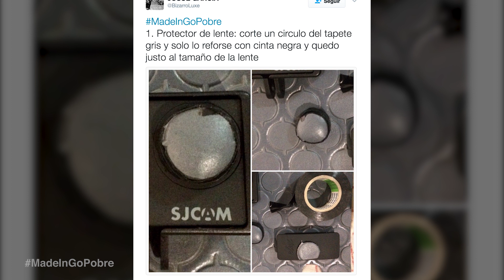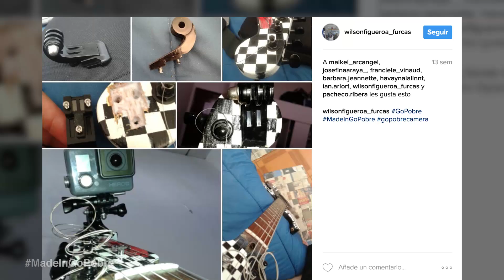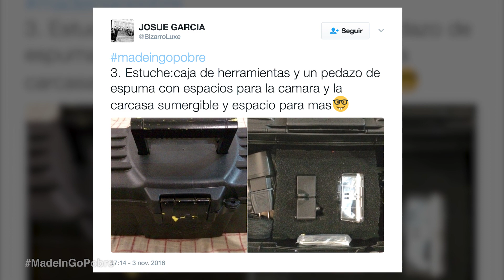¡SOIS UNOS CRACKS!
Increíble colección de todos vuestros trabajos en los últimos meses. No solo soportes como los que hago yo, sino que habéis hecho nuevos productos con muchísima creatividad! ¡ENHORABUENA!